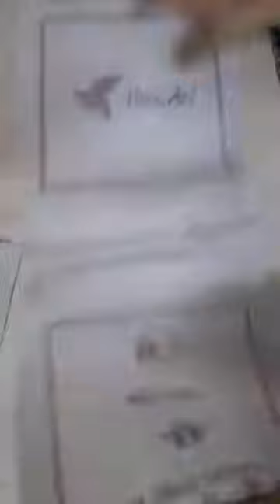শপিং ব্যাগ দিয়ে সুন্দর খোপার গাজরা//Making Gajra with shopping bag//Gajra//Naomi//Tech Tutorial Pro